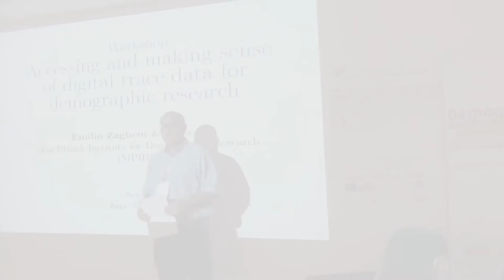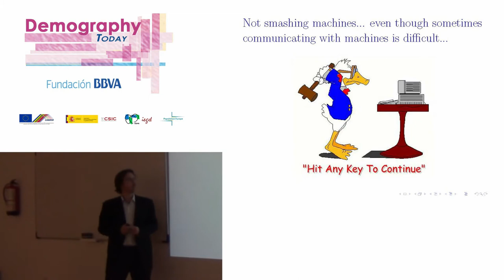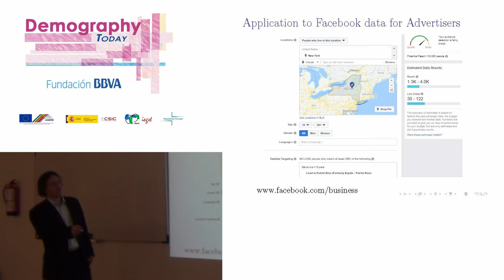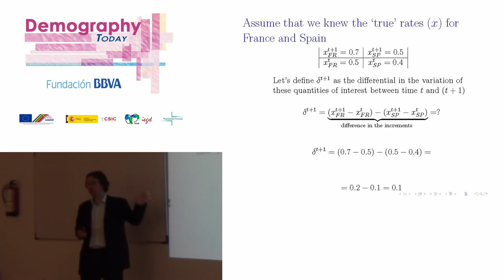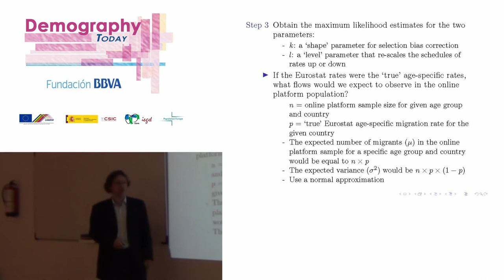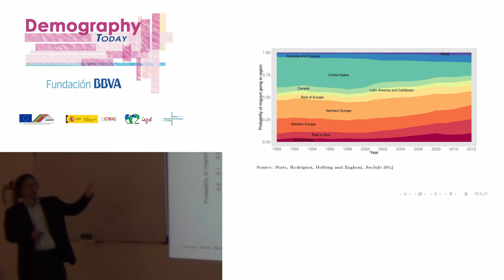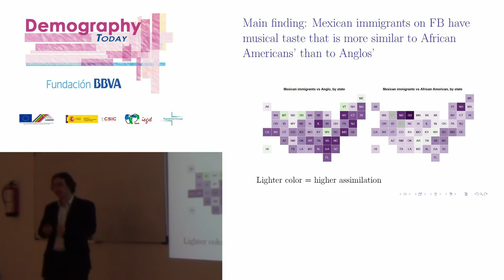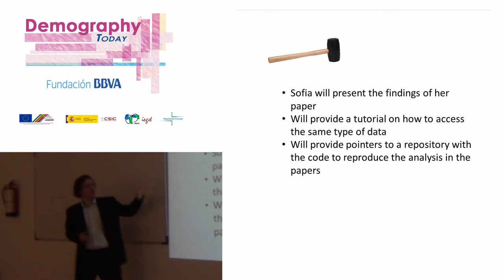Lecture: "Accesing and making sense of digital trace data for demographic research"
Date: 05/06/2019
Speaker: Emilio Zagheni
Prof. Emilio Zagheni, Max Planck Institute for Demographic Research Director (Germany)